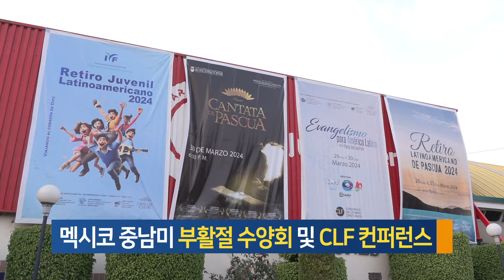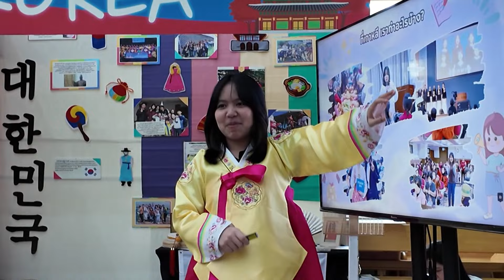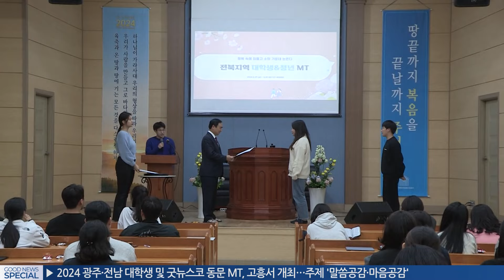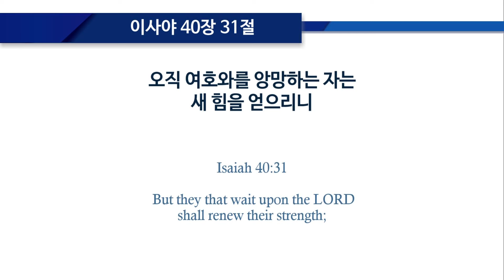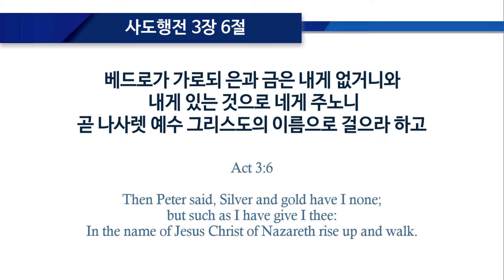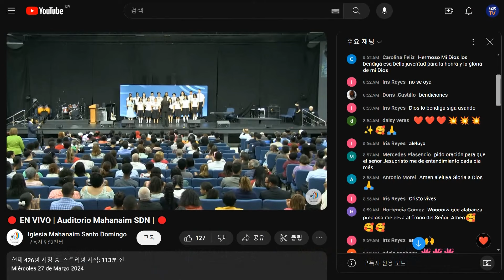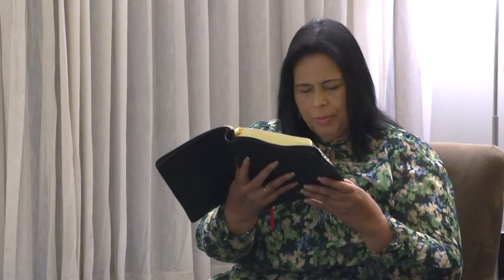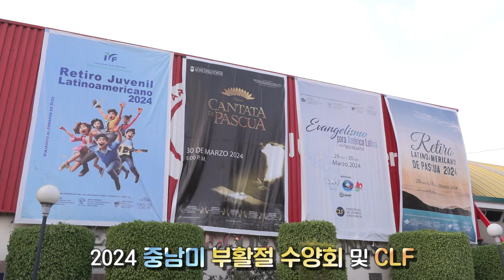2024.04.06 굿뉴스 스페셜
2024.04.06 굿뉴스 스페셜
[주간뉴스]
[말씀] 사도행전 3장 6절
[특집]
박옥수 목사 북중미 4개국 방문
(도미니카공화국, 멕시코)
[별별영상]
[화상연결]
이정도선교사
코트디부아르 기쁜소식 아비장교회
(박옥수목사 방문)